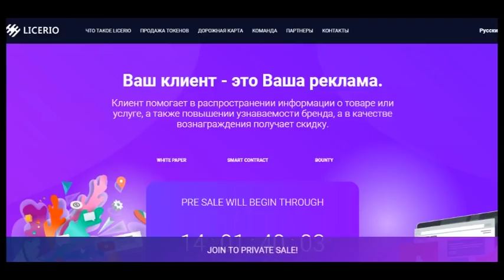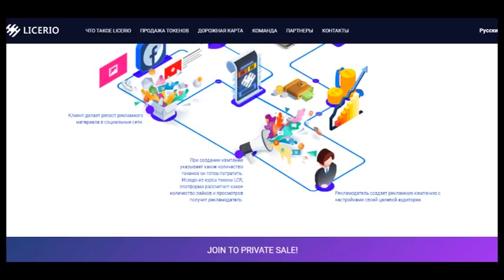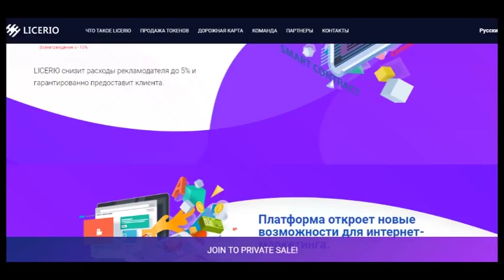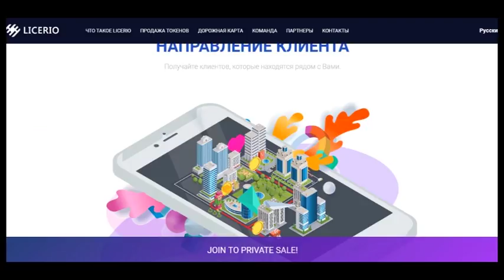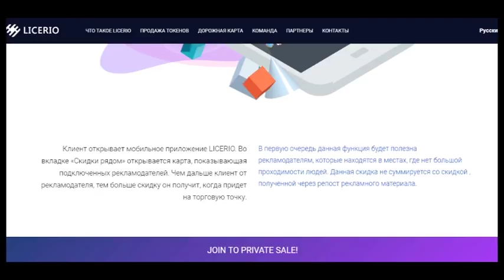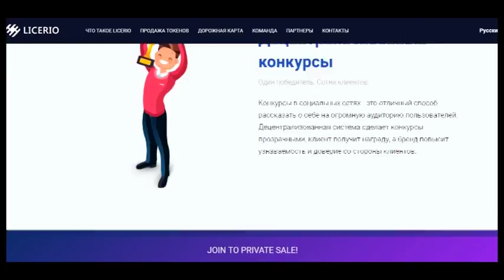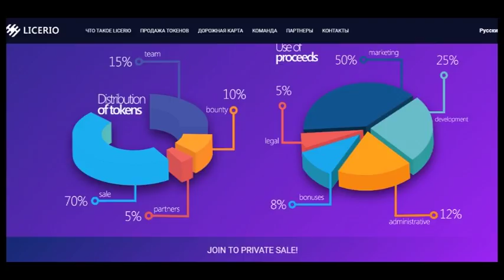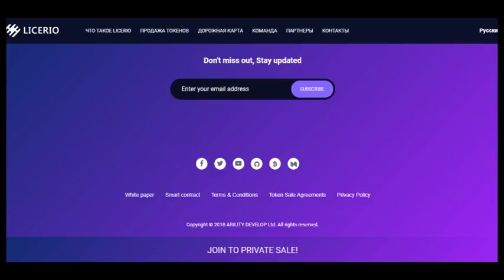LICERIO - Ваш клиент - это Ваша реклама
В моем обзоре расскажу о новом классном проекте. В основе системы лежит технология Blockchain , с собственным криптографическим токеном LCR.

wallet -
0xdC02fa1A943E4ccb23Ebba0FB7F6dd675AB04177